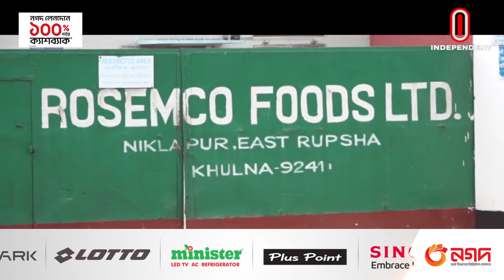যুক্তরাষ্ট্রের পর কোরিয়া যাচ্ছে চিংড়ির প্রক্রিয়াজাত পণ্য | Shirmp Export | Independent TV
যুক্তরাষ্ট্রের পর প্রথমবার কোরিয়ায় যাচ্ছে চিংড়ির ছামুচা, টেম্পুরা, স্প্রিং রোল, চিপসসহ নানা প্রক্রিয়াজাতকরণ পণ্য। মৎস্য অধিদপ্তর বলছে-- রপ্তানি আয় বাড়াতে এসব পণ্য বিক্রির কোন বিকল্প নেই

For the first time after the United States, various processed products including shrimp paste, tempura, spring rolls, chips are going to Korea. Department of Fisheries says - there is no alternative to sell these products to increase export income